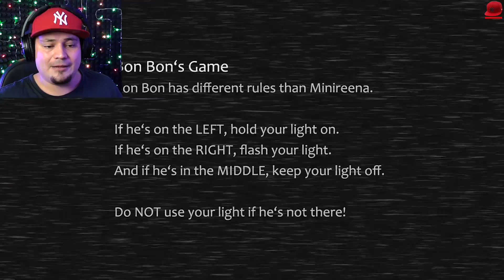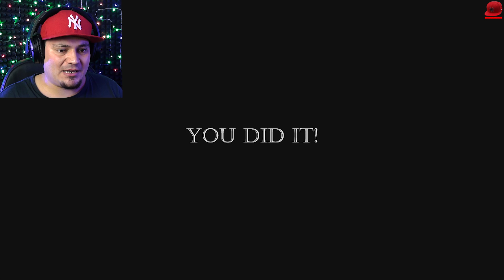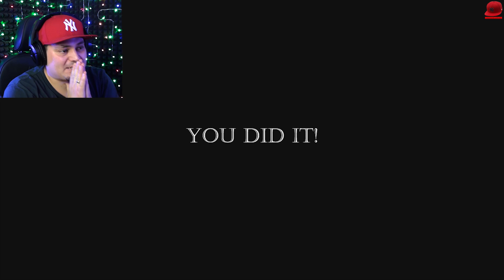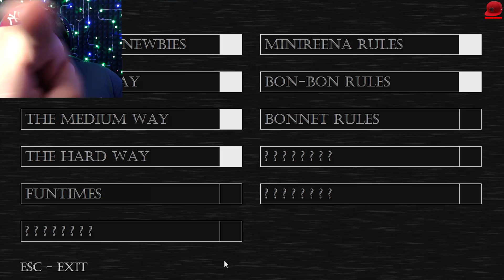😱 PRZEZ 6 GODZIN TORTUROWALI MNIE MOCNO | Baby's Nightmare Circus #03 (PL/Po Polsku)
BABY'S NIGHTMARE CIRCUS - PL/Po Polsku - Let's Play (PL/Po Polsku) - NAPRAWDĘ GODNA UWAGI FNAF PRODUKCJA NOWOŚĆ 2017
Let's Play Baby' Nightmare Circus - PL/Po Polsku

MUZYKA:
▶Horror Outro Music: